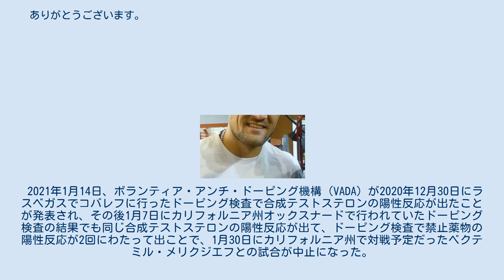セルゲイ・コバレフ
セルゲイ・コバレフ（Sergey Kovalev 、1983年4月2日 - ）は、ロシアのプロボクサー。
チェリャビンスク州コペイースク出身。
元WBAスーパー・IBF・WBO世界ライトヘビー級王者。
元WBO世界ライトヘビー級王者。
80%近いKO率を誇る。
愛称は破壊者の意味を持つKrusher。
現在はアメリカ合衆国フロリダ州フォートローダーデール在住。
入場曲はSmyslovye Galljutsinatsiiの『Forever Young』。
 2012年6月のダーネル・ブーン戦で5000ドルのファイトマネーを手にするが、プロデビューからプロ19戦目のこの試合まで約3年の間ファイトマネー無しで試合をしていた苦労人。
インタビューで黒人蔑視の言葉であるニグロを使ったり、アドニス・ステベンソンをゴリラに例えるような画像を投稿したりと、そのたびに謝罪をしているが人種差別であると批判されている。
 1994年12月1日、11歳の時に学校の隣にあったジムでボクシングをはじめる。
 2004年、ロシア選手権にミドル級で出場し、決勝でマット・コロボフに敗北。
 2005年、ロシア選手権にミドル級で出場し、優勝を果たす。
 2007年、ロシア選手権にライトヘビー級で出場し、準決勝でアルツール・ベテルビエフに敗北。
 2007年、ロシア選手権にライトヘビー級で出場し、決勝で敗れる。
 国際大会で目立った戦績は残せなかったが、アマチュア時代の戦績は193勝22敗。
 2009年7月5日、ノースカロライナ州グリーンズボロのグリーンズボロ・コロシアムでダニエル・チャベスとライトヘビー級4回戦を行い、初回55秒TKO勝ちを収めデビュー戦を白星で飾った。
 2010年10月9日、ジョージア州アトランタでダーネル・ブーンとライトヘビー級8回戦を行い、8回2-1（2者が76-75、75-76）の判定勝ちを収めた。
 2011年12月5日、エカテリンブルクのDIVSでABCOライトヘビー級王者のローマン・シマコフと対戦し、7回47秒TKO勝ちを収めた。
試合後、シマコフはリングから担架で運び出される時には意識があったが意識を失い急遽病院に搬送され、開頭手術の甲斐なく意識を回復しないまま同月8日に死亡した。
 2012年6月1日、ペンシルベニア州ベスレヘムでダーネル・ブーンとライトヘビー級8回戦を行い、2回1分32秒TKO勝ちを収め1年8ヵ月ぶりの再戦を制した。
なおこの試合でメインイベンツのケーシー・デュバと契約を交わした。
 2013年1月19日、コネチカット州アンカスビルのモヒガンサンで元WBA世界ライトヘビー級王者のガブリエル・カンピージョとライトヘビー級10回戦を行い、3回1分30秒TKO勝ちを収めた。
 2013年6月14日、ペンシルベニア州ベスレヘムでコーネリアス・ホワイトとIBF世界ライトヘビー級1位決定戦を行い、3回1分42秒TKO勝ちを収めIBF世界ライトヘビー級1位の座を獲得した。
同日にIBF世界ライトヘビー級王者バーナード・ホプキンスの初防衛戦が中止になったこともあり、ホプキンスへの挑戦に意欲を見せた。
 2013年8月17日、カーディフのモーターポイント・アリーナ・カーディフでWBO世界ライトヘビー級王者のネイサン・クレバリーと対戦し、4回29秒TKO勝ちを収め王座獲得に成功した。
 2013年11月30日、HBOデビュー戦としてカナダ・ケベック・シティのコリシー・ペプシでWBO世界ライトヘビー級15位でNABF北米ライトヘビー級王者のイスマエル・シラクと対戦し、2回52秒KO勝ちを収め、初防衛に成功した。
 2014年3月29日、ニュージャージー州アトランティックシティのボードウォーク・ホール・ダンスホールでUSBA全米ライトヘビー級王者でWBO世界ライトヘビー級15位のセドリック・アグニューと対戦し、7回58秒KO勝ちを収め、2度目の防衛に成功した。
 2014年8月2日、アトランティックシティのレベル・アトランティックシティで元IBO世界ライトヘビー級王者でWBO世界ライトヘビー級10位のブレイク・キャパレロと対戦し、2回1分47秒TKO勝ちを収め、3度目の防衛に成功した。
 2014年8月20日、WBOはコバレフをWBOの20...